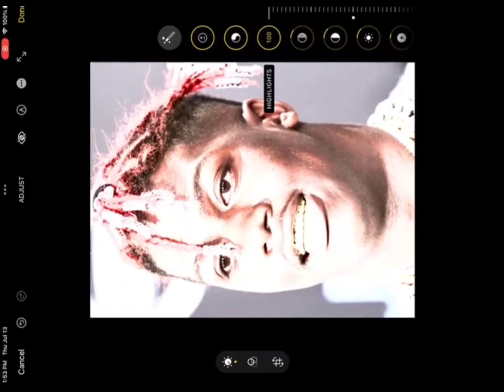Making Lil Yachty Poland because he had a song named after it. ✨cursed warning✨